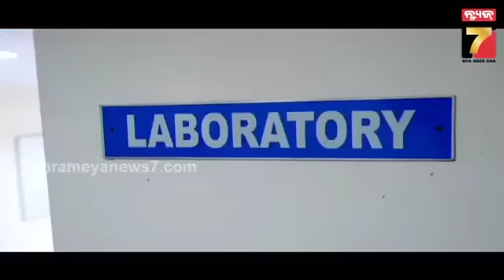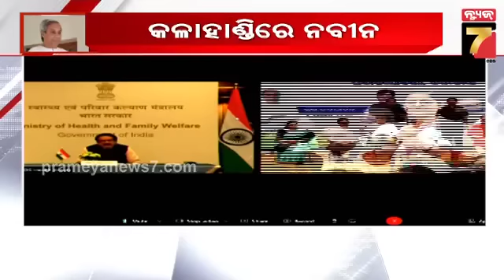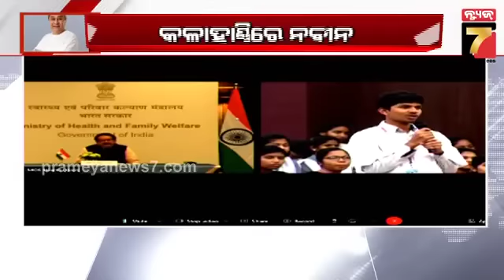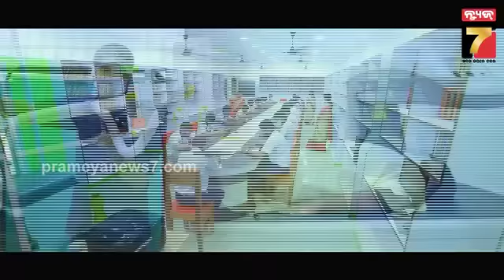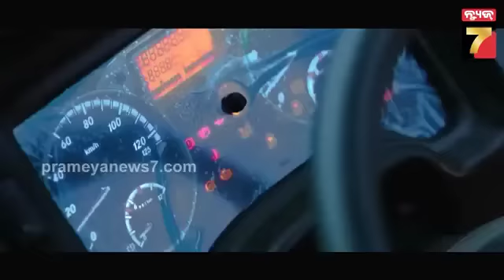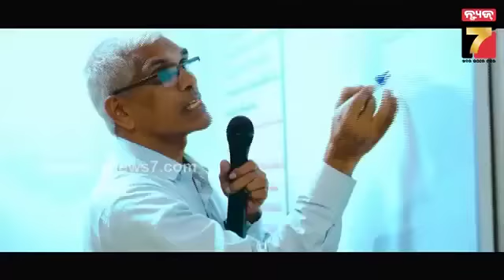କଳାହାଣ୍ଡିରେ ଲକ୍ଷ୍ମୀ ବସ୍ ସେବାର ଶୁଭାରମ୍ଭ କଲେ ମୁଖ୍ୟମନ୍ତ୍ରୀ | Cm naveen visits Kalahandi | PrameyaNews7